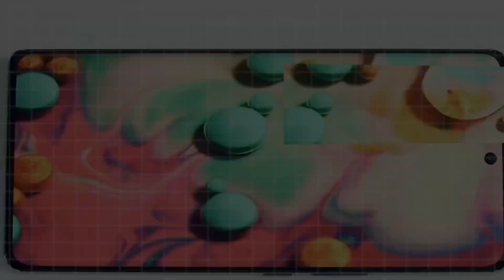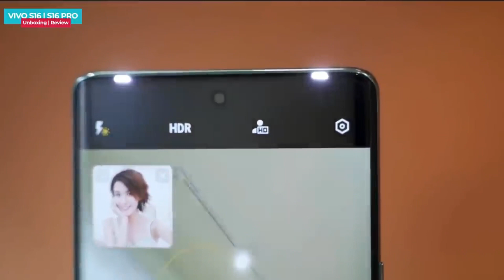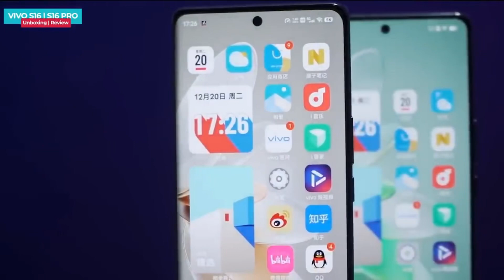Vivo V26 And V26 Pro Unboxing | Price In India | Hands On Review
Hello Guys Aj Ki Iss Video Mei Meine vivo v26 and v26 pro  ki Complete unboxing and review Diya Hu & Apne Honest Opinions Apke Sath Share Kara Hu 👍👍

Vivo v26 pro Intro
Vivo v26  Unboxing
Vivo v26  Design & Built
Vivo  Display, Resolution, Refresh Rate
Vivo v series Performance, Chipset, Ram, Storage
Vivo v26 Gaming Test, Heating Test
Vivo v26 pro Biometric Security